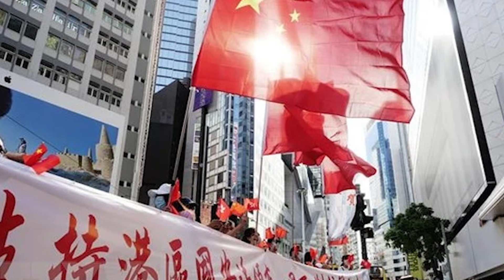Bắc Hàn phóng nhiều tên lửa đạn đạo tầm ngắn📺Tin Á Châu Tối 12/09